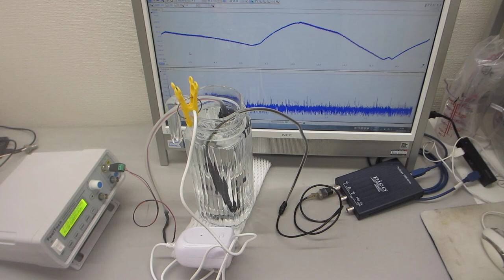ポータブル超音波洗浄器を利用した音響流（非線形現象）制御技術ーー超音波と水槽の相互作用をコントロールする技術を応用ーー（超音波システム研究所）